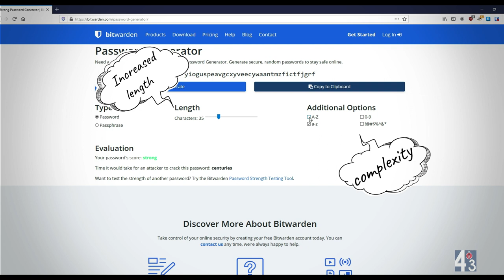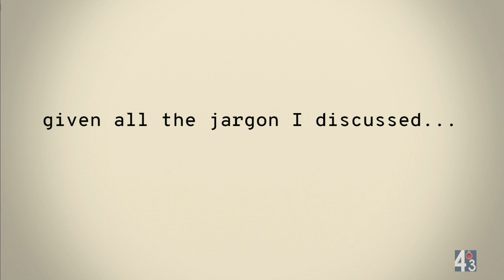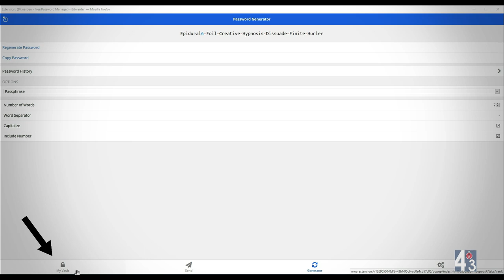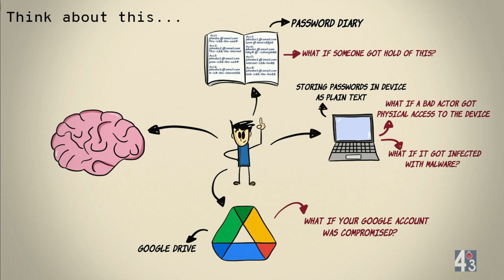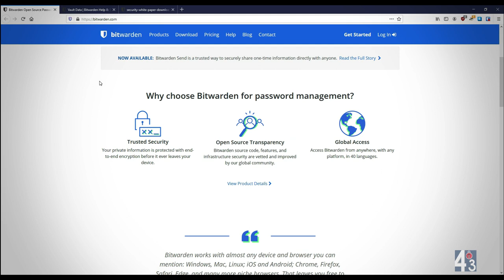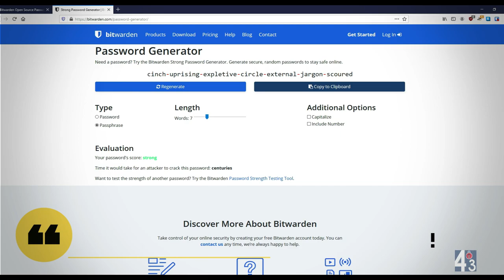Why you should use a password manager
A password manager is an application that stores all your passwords for you, so you don’t have to worry about remembering them . The best part — you could also make it generate strong passwords/passphrases for every website/application you register to, and store them for you.
A password manager stores all your passwords in a secure “vault” that can be opened only with a “Master Password”.